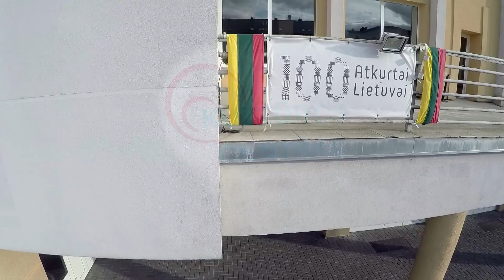APDOVANOJIMAI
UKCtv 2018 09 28